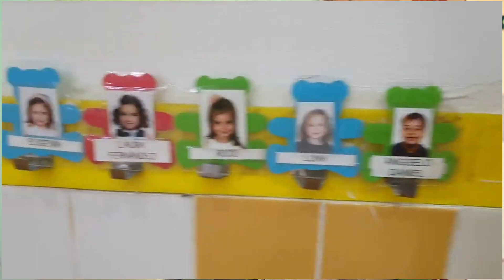¡Buen inicio de curso!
El comienzo de este curso está suponiendo un gran esfuerzo para todas nuestras comunidades educativas. Pero nos sentimos familia, SomosUno, y cuidamos unos de otros porque, a pesar de todo, AlgoNuevoEstáBrotando. ¡Gracias por tanto esfuerzo y buen inicio de curso!